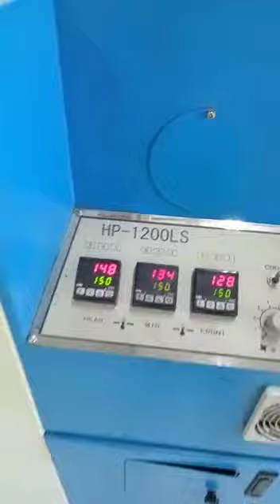Fusing machine, ironing,cutting section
Video from Md Rashad Uzzaman